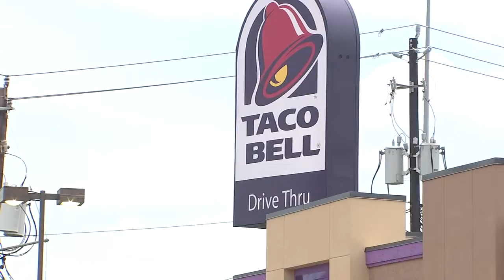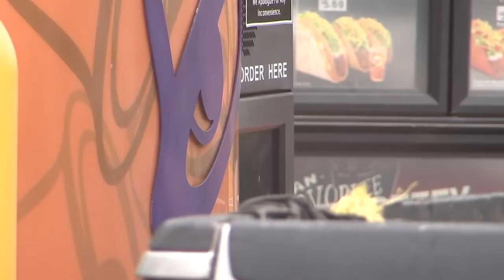Taco Bell employees threw hot grease on them in a bizarre almost fatal encounter.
Couple claims Taco Bell employees threw hot grease on them in bizarre encounter
. Police are sorting through a bizarre brawl at a Taco Bell. It was reported on June 1 in southwest Houston. Investigators say 19-year-old Haronisha Alexander threw a beer bottle outside of a car while in the drive-thru lane. That's when police say the manager told her to pick up the broken glass.
When Alexander refused and the manager then refused service, police say a fight broke out when Alexander, and those in the car with her, all jump out and fought back against the employees at Taco Bell.
Police say the employees deny that, claiming they were defending themselves after being attacked by the disgruntled customers.

Those workers also said the female had grease thrown on her when she returned five hours later and threw rocks at the store window.

Taco Bell released a statement saying they're considering filing charges against Alexander and her friends.

Alexander says her 17-year-old boyfriend got out of the car to break up the fight when an employee poured hot grease on him.

A lawsuit has been filed against Taco Bell.